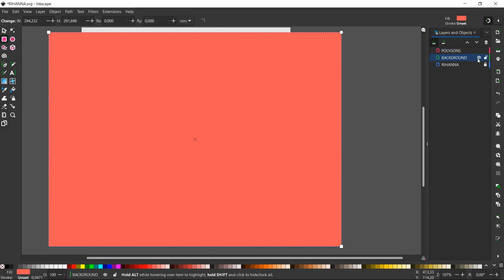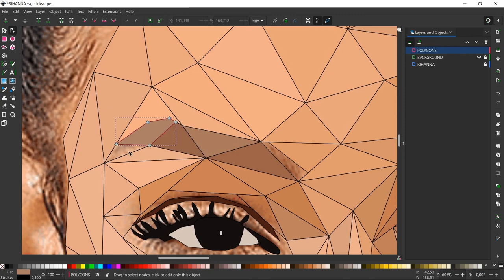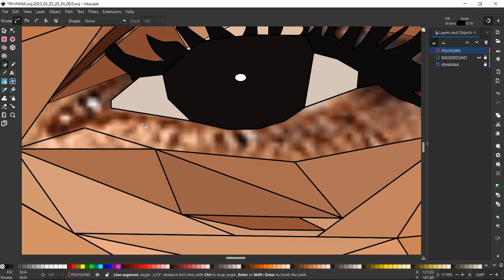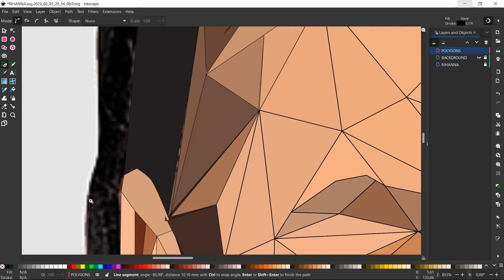Rihanna Low Poly Speed Art